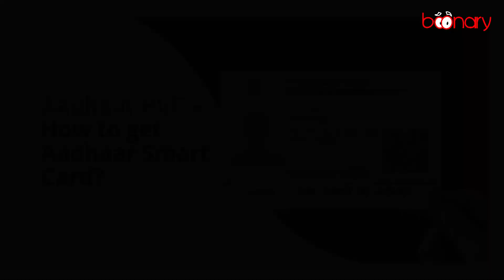Banking/Railway/aadhaar application course for Deaf (ISL).